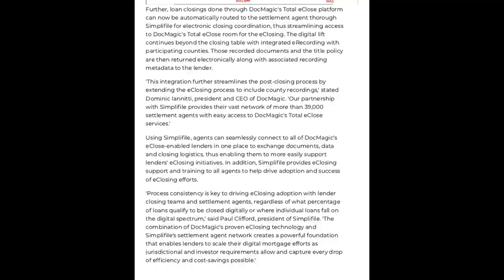Compound Clip 1 Render 1 Render 35